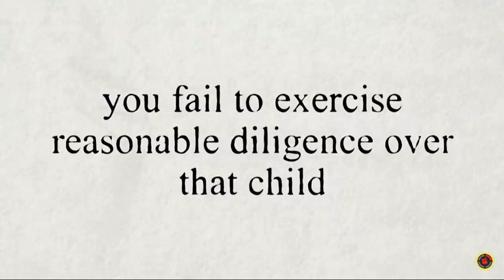Matpat out of context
This isn’t nearly as funny as the other videos of this format that I’ve seen, but this is the wackiest thing I could find without copying someone else.